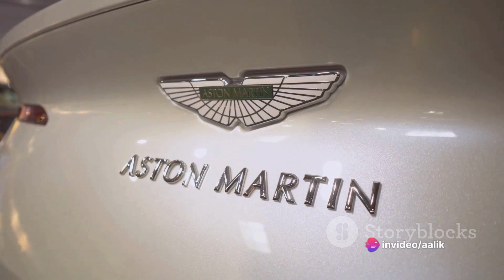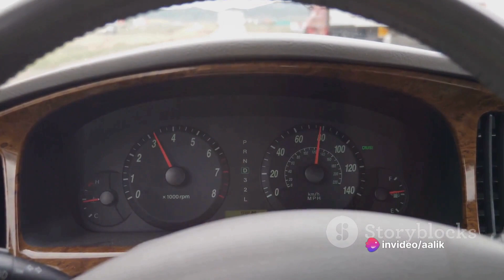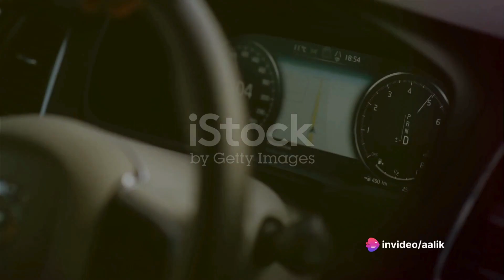Top 10 Fastest Cars on Earth: Buckle Up, It's Gonna Be Insane! |Facts with Aalik | Long video #8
Hold onto your helmets for a high-octane ride as we unveil the Top 10 Fastest Cars in the World! ️ This video takes you on a thrilling journey through the world of automotive engineering marvels, showcasing the most insanely fast machines ever created.

We'll be counting down these automotive beasts, revealing their earth-shattering top speeds, mind-blowing acceleration, and sleek designs.  Get ready to be amazed by the cutting-edge technology and pure driving power that make these cars the kings of the road (or track)!

video chapters:
0:00 Intro
0:25 10.Aston Martin
0:52 9.Rimac C_two
1:15 8.Bugatti chiron super sport 300+
1:37 7.Koenigsegg jesko Absolut
1:56 6.SSC Tuatara
2:17 5.Hennessey Venom F5
2:36 4.Bugatti Bolide
2:55 3.Koenigsegg jesko
3:13 2.Rimac Nevera
3:34 1.Bugatti chiron super sport